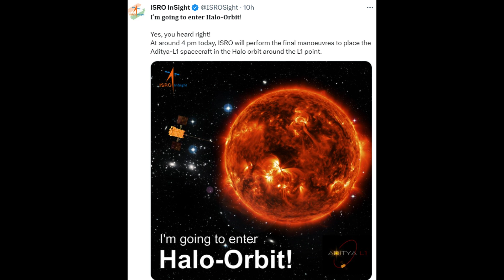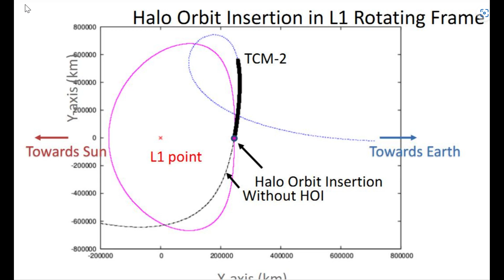भारत ने एक और उपलब्धि हासिल की', Aditya के L1 प्वाइंट पहुंचने पर बोले PM मोदी